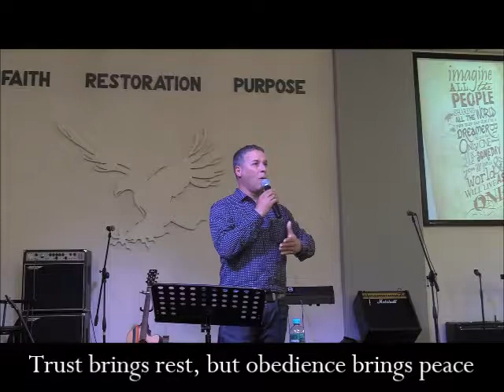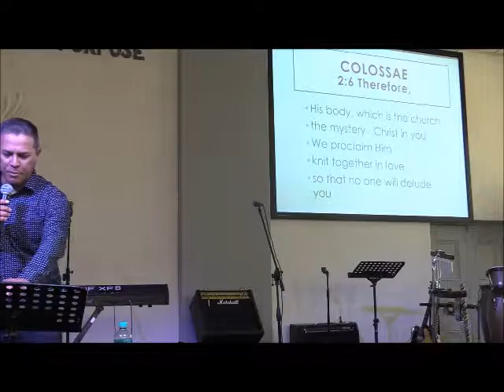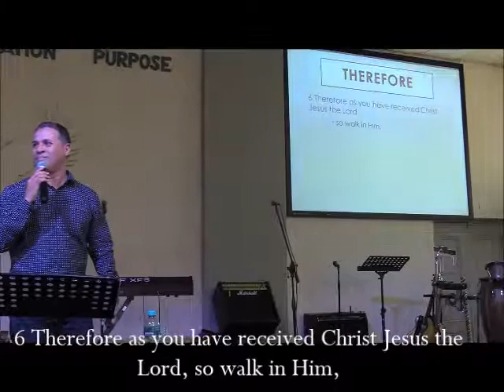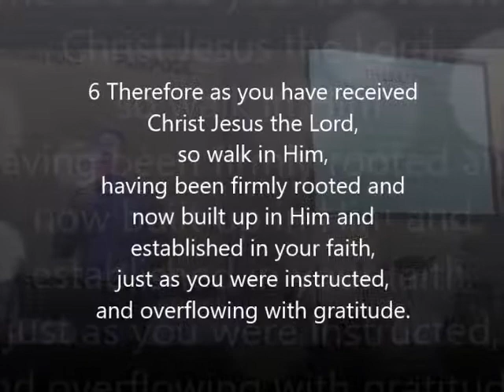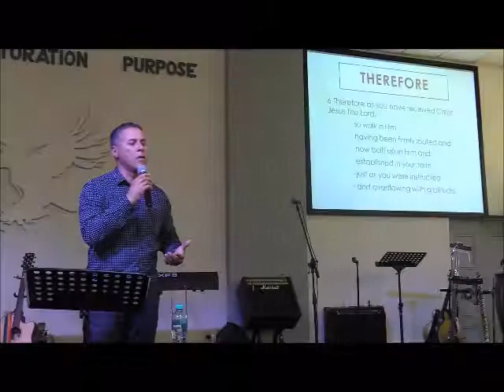An inconvenient truth